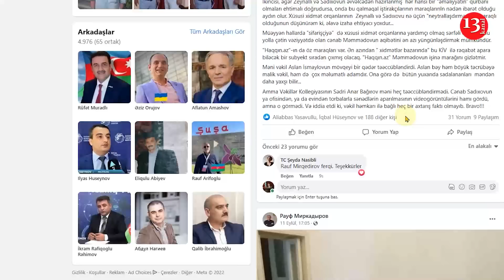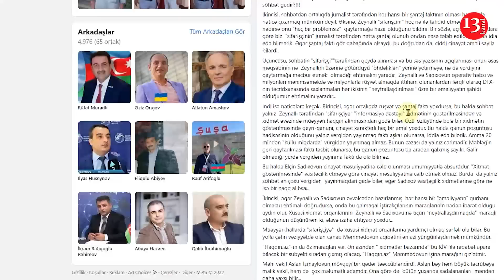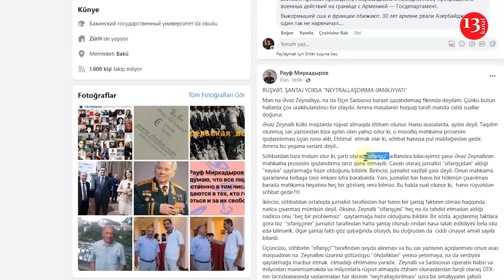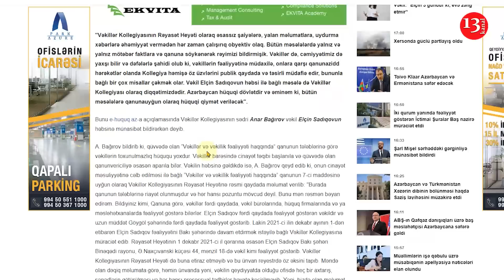Əvəz Zeynallı və Elçin Sadıqovun HƏBSİNİN ƏSAS GİZLİNLƏRİ AÇILDI